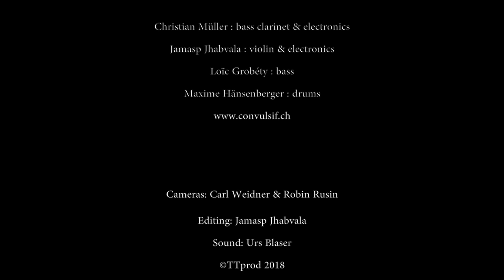Convulsif - live at MS Stubnitz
Convulsif
Live at MS Stubnitz
Hamburg

Christian Müller : bass clarinet & electronics
Jamasp Jhabvala : violin & electronics
Loïc Grobéty : bass
Maxime Hänsenberger : drums

Cameras: Carl Weidner & Robin Rusin
Editing: Jamasp Jhabvala
Sound: Urs Blaser